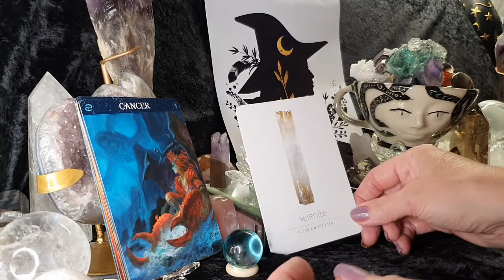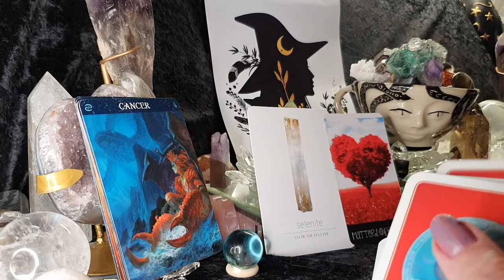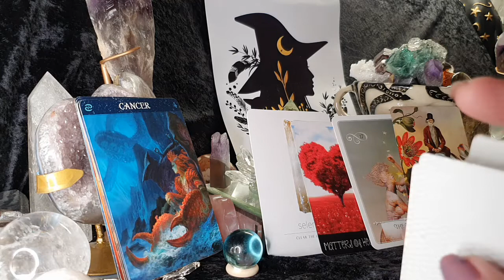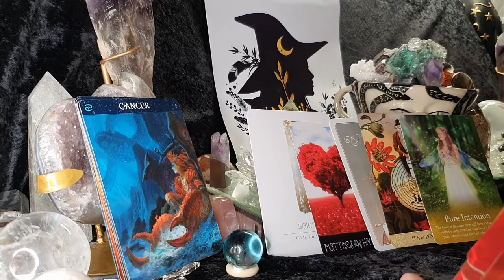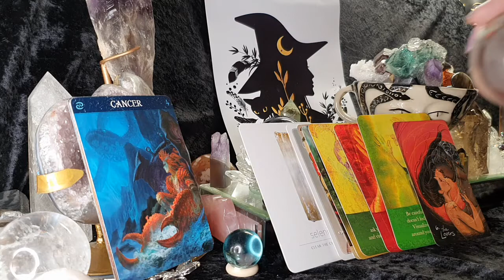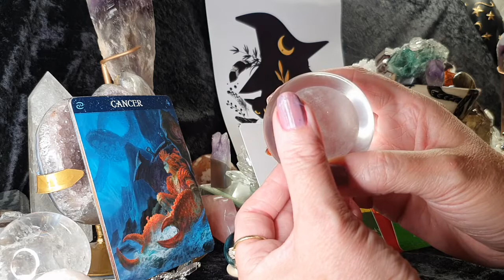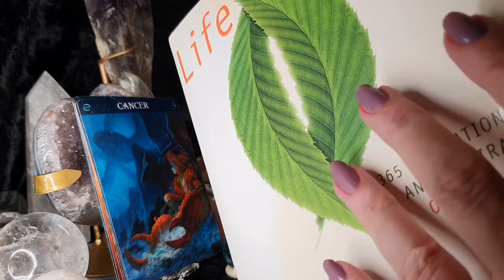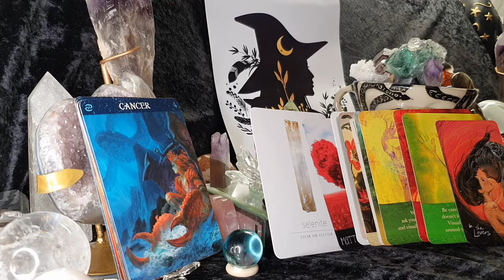CANCER - YIPEEEEEE FINAL BREAKTHROUGH YOU'VE DONE IT CANCER! - 1st - 14th AUGUST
My readings are general readings  based on the energies you engage with on a daily basis. So it may be to do with loved ones or friends around you, not always directed at you.